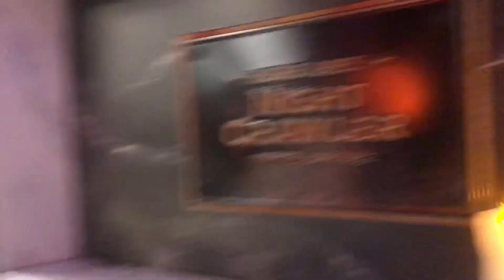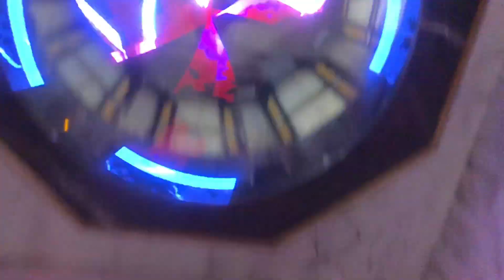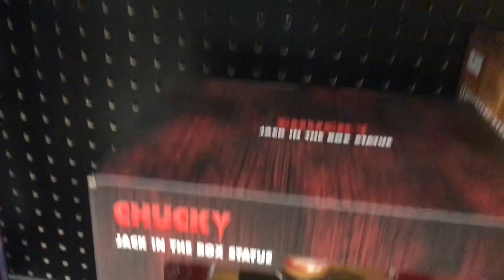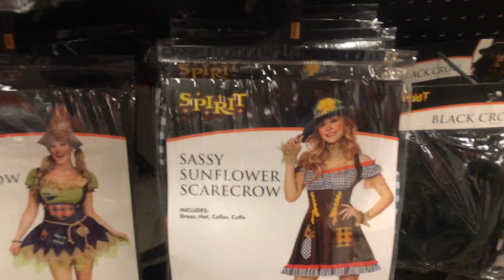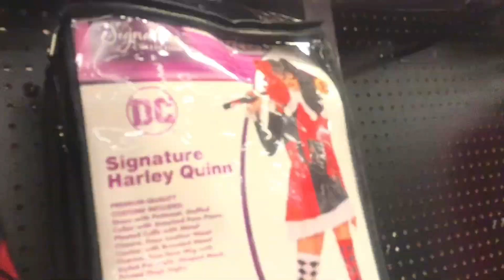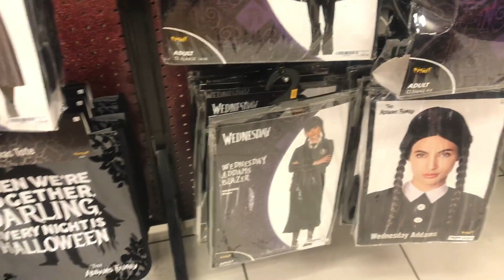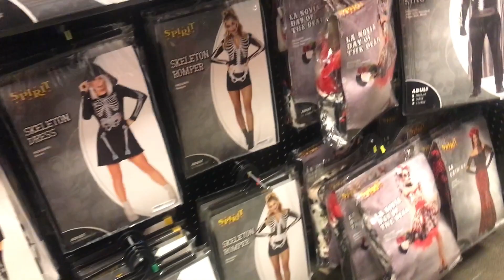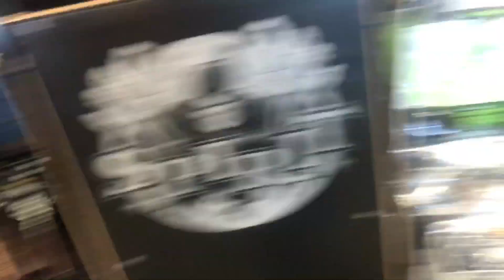Spirit Halloween 2023 HELL SPAWN BROKE!? - Las Vegas, NV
In the beginning of this video, what I meant to say is that I have not recorded at this location in over a month. I actually have been to this location a lot: to visit, walk around, and talk to workers/friends. I just was waiting to record here again once they received more new things. There is even a couple things shown in this video that I have not seen at all anywhere else yet. Let me if I should record here again! Not every location will get two or more store walkthrough videos.

Comments or concerns?